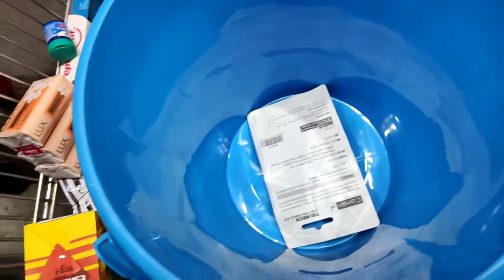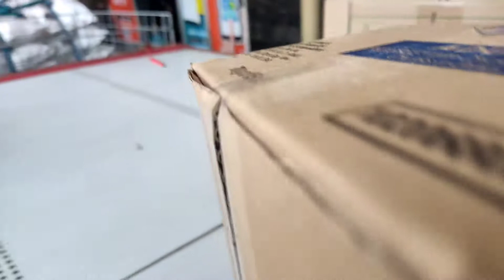Nandish ki over acting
govindmandalvlogs Vlogs NewVlogs NewVlogs2021 Vlogs#VlogsVideos#DailyVlogs#sourav joshi vlogs#paras thakral vlog#jatt prabhjot#Arun panwar#CrayLyf Rohit#sambhavanaseth#Nandish kumar vlogs

to my channel Thank you🙏

love My Vlogging setup👌
Mi 11x

मेहनत की नींव पर ही खड़ी होती है।

पोस्ट_गोविंद मंडल